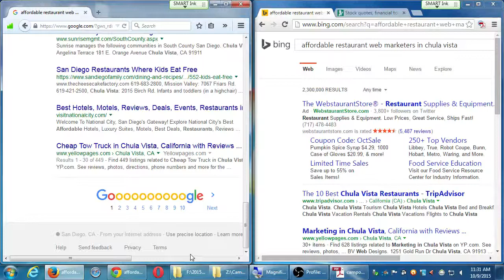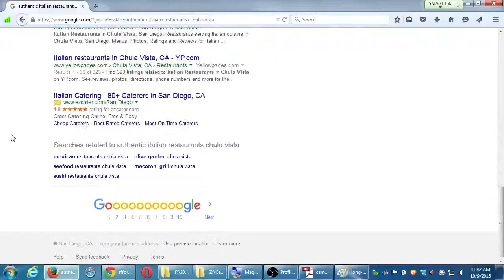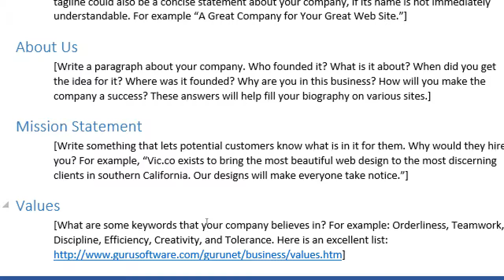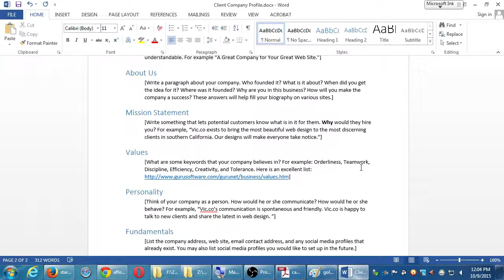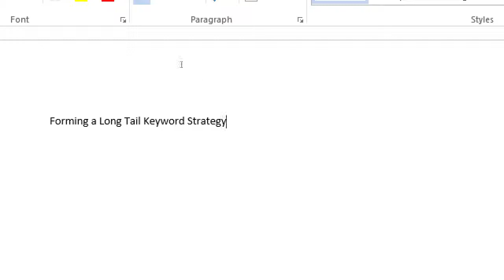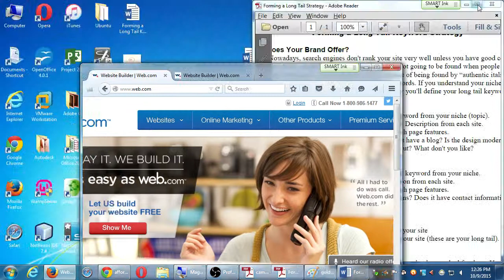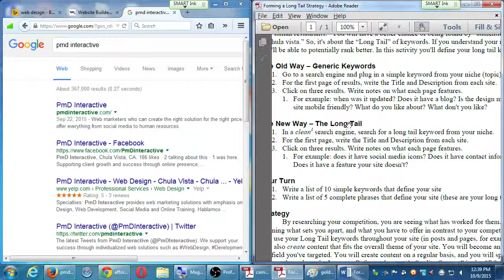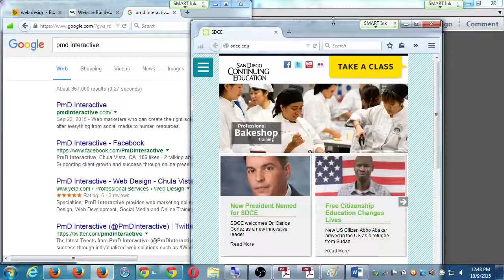SDCE SEO 2015 10 09 B